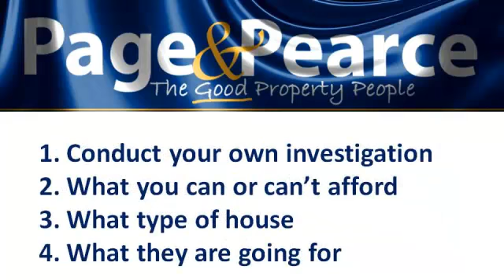Choosing Your First Home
Are you looking to purchase your first home?
Beginning to search for your first home is an important step to having the ability to build better finances and to live in a place that is comfortable.  If you are considering a new home, there are specific things that you will want to know before jumping in with both feet.
Before you even begin to look at homes, make sure that you conduct your own investigation.  This will mean that you should find the going rates, how much other owners are paying every month, and what you can or can't afford.  You will also want to see what types of houses are going and what they are going for.  If you know the basics of what is available, it will be easier for you to get exactly what you want.  You should also consider things such as your credit rating and your pay.  You don't want to walk into something that is over your head or start to look for something, only to find out that you won't be able to move in.
From here, it is all a matter of getting involved with the right people.  One of the most important decisions that you can make is to find the right real estate agent.  This will make a large difference in the type of deal that you get as well as what type of home and mortgage you end up with.  Real estate agents have the ability to do investigations for you and find something that is best for you.  You will also want to make sure that there are connections with home inspectors and the right lenders.  Without the right people set in place, there will be problems with getting the best deal with your new home.
 After you begin to look with your real estate agent, make sure that you understand the terms that are being given to you.  Loan terms, terms about the market, and other real estate jargon will often times be spoken about.  If you don't know what something is, look it up right away or ask.  Getting into a first home is a big step, making it important that you understand what you are getting into.
The process of finding a new home can be challenging and fun.